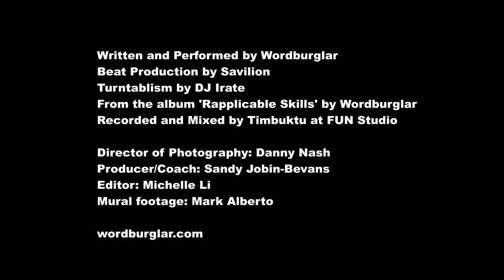Bill Mosienko 21 Second Hat Trick - song by Wordburglar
BILL MOSIENKO (21 SECONDS) by Wordburglar. Lyrics and info below.

Written and performed by Wordburglar
Beat Production by Savilion
Turntablism by DJ Irate
Recorded and mixed by Timbuktu at FUN Studios, Toronto ON

Director of Photography: Danny Nash
Producer/Coach: Sandy Jobin-Bevans
Editor: Michelle Li
Mural footage: Mark Alberto

LYRICS
BILL MOSIENKO (21 SECONDS) lyrics by Wordburglar

VERSE 1
It was Sunday March 23rd 1952, Chicago vs. NY, down 6 to 2.
4 goals behind just a few minutes left but the Pony Line right-winger wasn’t finished yet.Yes Bill Mosienko wasn’t playing for show one of the greats on skates and a name you should know –Hall of fame record holder – no one’s making it close 21 seconds – 3 goals made in a row “WHOA” The game ain't over 'til you hear the Buzzer man like you know the home team from the colours in the stands, something you can understand – never quit – Bill brought ‘em back and they won seven- six. It wasn’t the championship or even the playoffs it was hard work and not believing in days offIt pays off, you won’t win you don’t try first – he had a hat trick in half my verse!

CHORUS
3 goals, 21 seconds, true story it anyone’s guessing
My dad always told me “Bill Mosienko”
Never give up. Mosienko

VERSE 2
ALRIGHT! Get open, catch a pass and give it a slap. Small puck. Big net. Simple as that. If there’s still time on the clock you got time for a shot – word to Bill Mosienko, that guy on the hawks. While the iron is hot, lace your skates, take your place get your game face straight, no plays to waste – cause where the puck drops is where the breaks await whether you’re making crazy saves or taking breakaways, hey! Amazing grace that’s how greats are made Blades of steel but no razors don’t shave your face. In the race, stay focused keep your stick on the ice, that’s exactly I how I feel when I’m the ripping the mic, right? Right. I know you’re probably like
“What, c’mon!” Was it a timeout? Did the other team know the game was on??” 21 seconds for 3 that’s the top score – but what’s crazy they say he almost got 4!  CHORUS